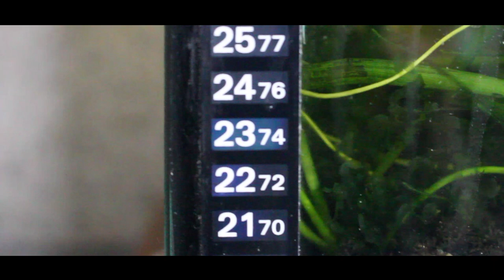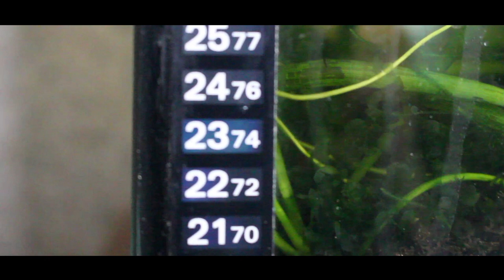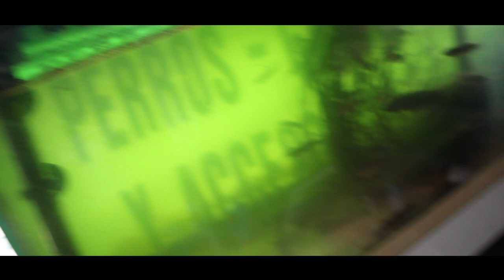El otoño y los bettas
Calentadores para nuestro bettas en otoño